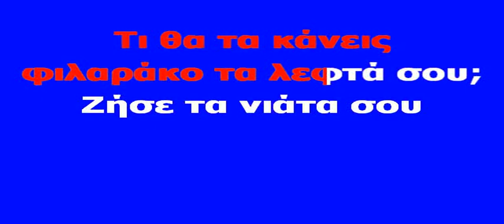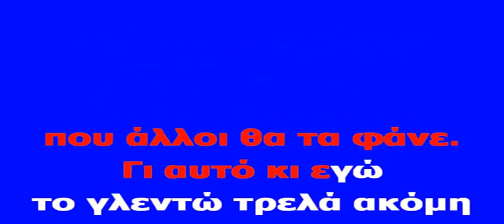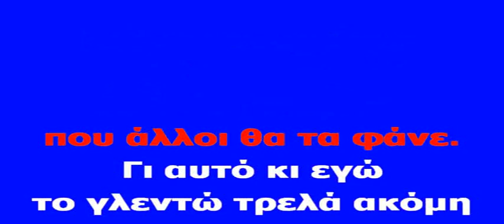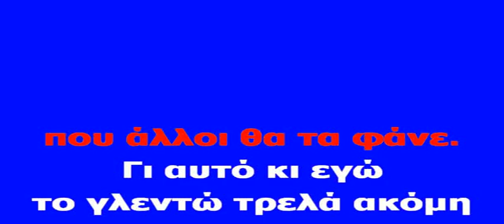KARAOKE ADAM Οι κληρονόμοι BAGGELHS PERPINIADHS EPEJERGASIA HXOY KVSTAS PAPADOPOYLOS